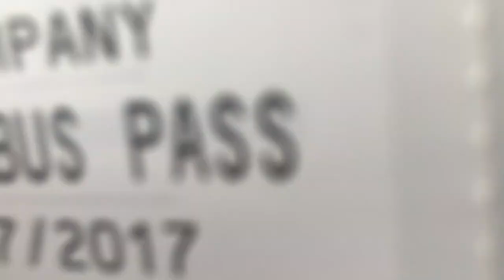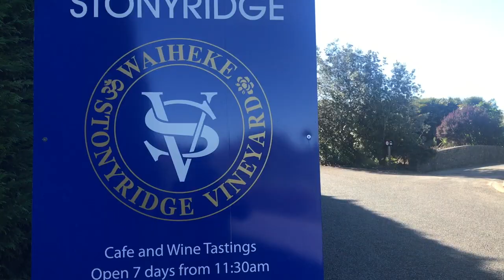Waiheke Island - Auckland - New Zealand -Dji Spark / Iphone 7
Venturing around Waiheke Island. Just 45 minute ferry from Auckland CBD but a world away from the New Zealand biggest city. Stunning beaches, vineyards at every turn, Waiheke has it all :)